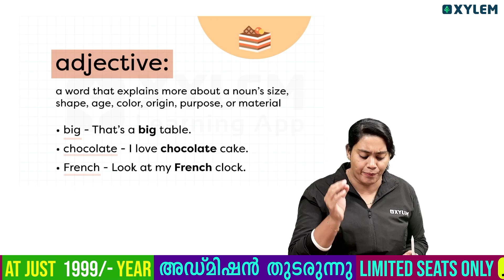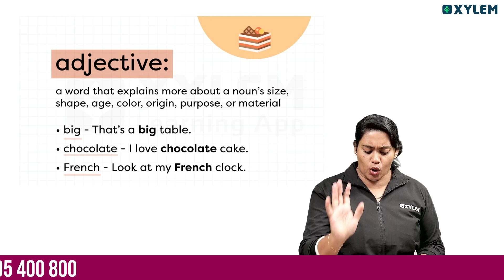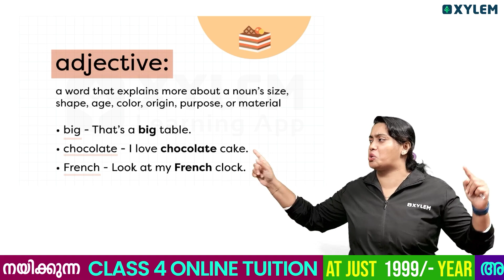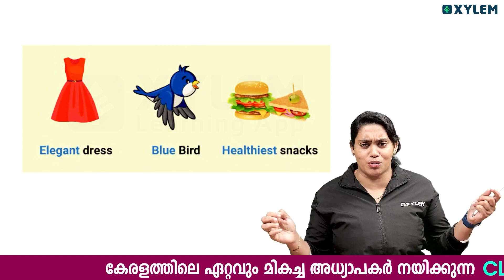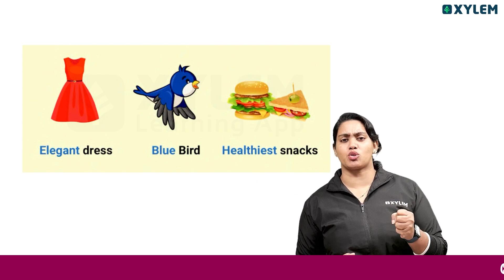Class 4 English - Find The Adjectives !! | Xylem Class 4